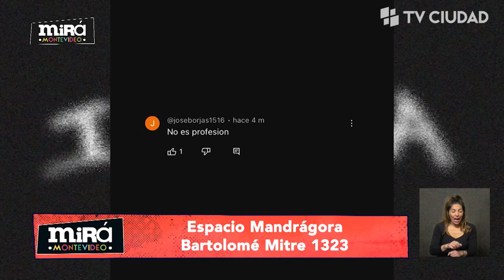Mirá Montevideo - Obra de teatro "Impura"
Impura rompe con los estereotipos de lo que "debería ser" una trabajadora sexual, a partir de un trabajo de investigación basado en testimonios reales.

Funciones: viernes 22 de setiembre a las 20:30h en Mandrágora (Bartolomé Mitre 1323).